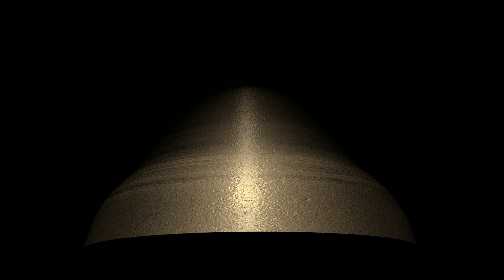brothel. ー TRAUMA w/ DRYVE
MEDIA SOURCE:
fromReymark Franke
fromMater Suspiria Vision
Directed by Cosmotropia De Xam.

🖤FOLLOW THE DARKNESS🖤